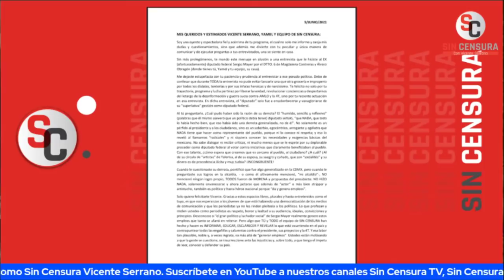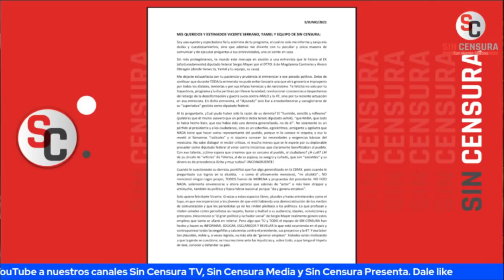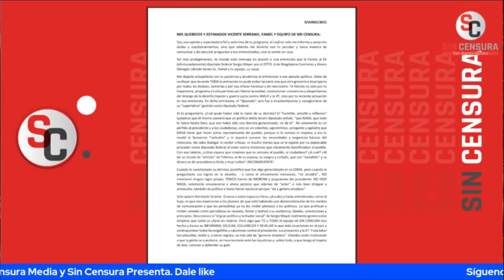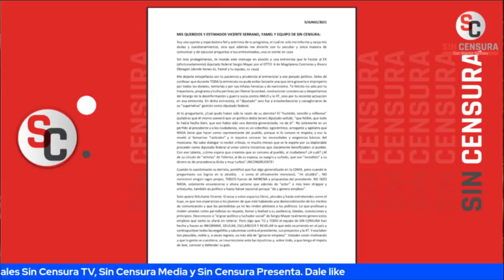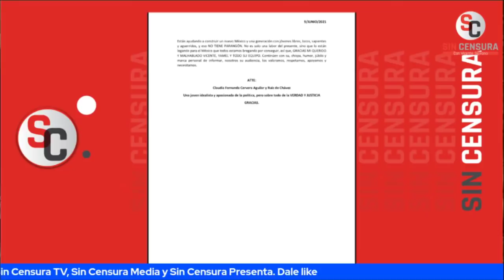SEGUIDORA DE SIN CENSURA NOS MANDA UNA CARTA POR LA ENTREVISTA A SERGIO MAYER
Las noticias más cabronas llegan están noche de la mano de Vicente Serrano aquí, en Sin Censura Nocturno.